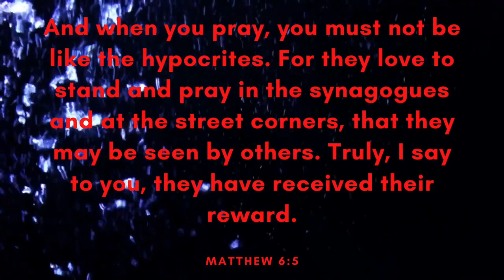All The Same - Atch (Free Copyright Music)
FEATURED ARTIST: Atch
FEATURED TRACK: All The Same
GENRE: Deep House
CONTACT ARTIST: